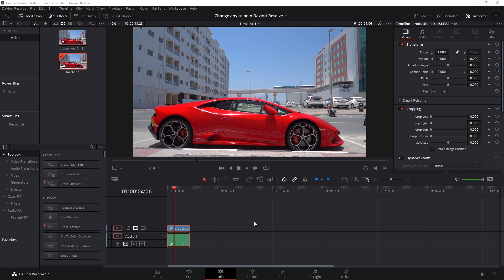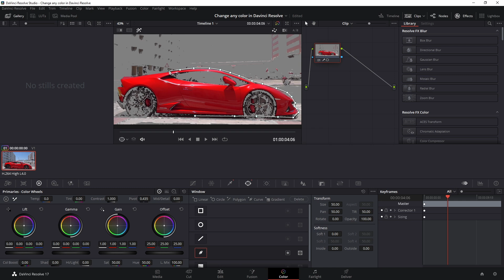Selective color editing in Davinci Resolve 19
Unlock the power of selective color grading in DaVinci Resolve 19 with this comprehensive tutorial. In this video, I’ll guide you through the process of changing specific colors in your footage while leaving the rest of your video untouched. Whether you're looking to create a dramatic effect, highlight a subject, or simply enhance your video's visual appeal, this tutorial covers everything you need to know to master selective color editing in DaVinci Resolve.

🚀 What You'll Discover:

Introduction to Selective Color Editing: Learn the basics and understand when to use this powerful technique.
Step-by-Step Tutorial: Follow along as I demonstrate how to isolate and change specific colors in your footage.
Pro Tips & Tricks: Gain insights into advanced techniques that can elevate your color grading skills to the next level.
Real-World Examples: See selective color editing applied to actual footage to understand its impact and versatility.

🔥 Why Watch This Video: Whether you're a beginner or an experienced video editor, mastering selective color editing can add a unique touch to your projects. This video is designed to help you achieve professional results with ease, making your videos stand out from the crowd.

🔔 Stay Updated!

📸 Recommended Gear and Tools:
Elevate your photography game with our curated selection of gear and tools. Dive into a world of possibilities and creativity. Buying goods through these links will not cost you more money, but it will give me a commission.
My camera
My lens
My microphone
My computer: Ryzen 9 7950X3D
My videocard